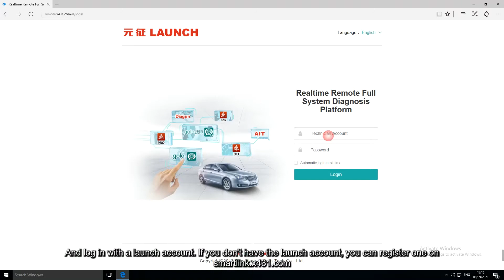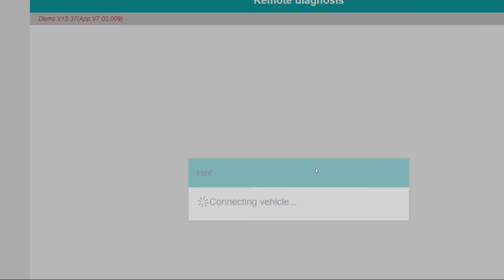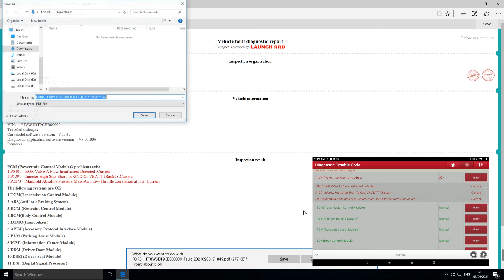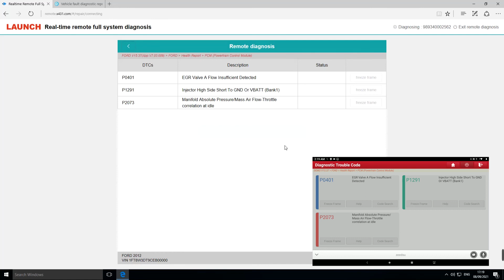Launch Scanner "Remote Diagnose" Module Introduction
Control Launch Scanner to diagnose vehicles remotely by browsers on a tablet or a personal PC. A very quick way to get help from friends, experienced technicians.

Watch Out:
In China use: Remote.x431.com
Outside China use: Remotediag.x431.com

Register a Launch Account on smartlink.x431.com